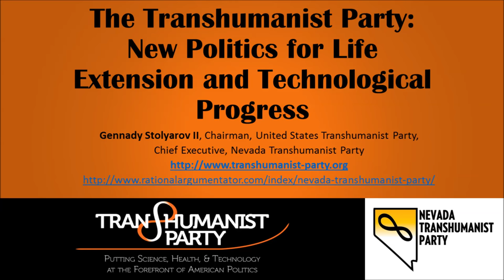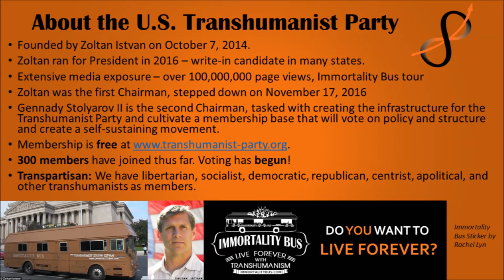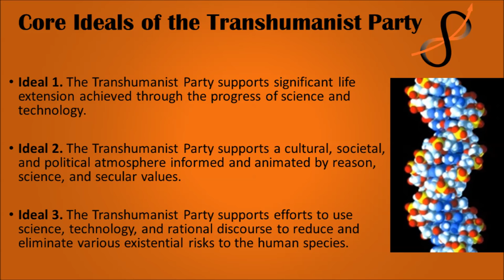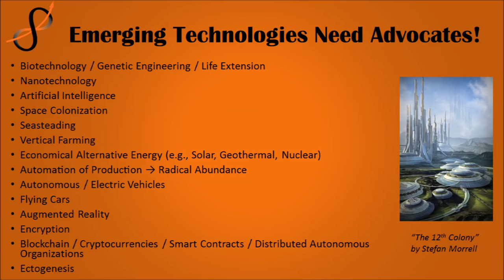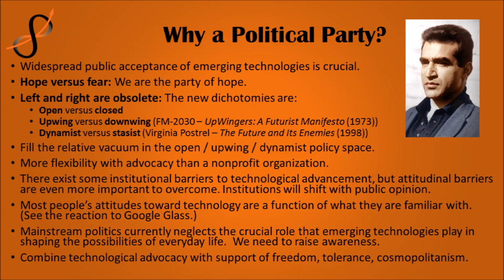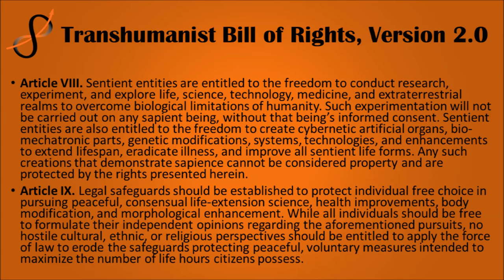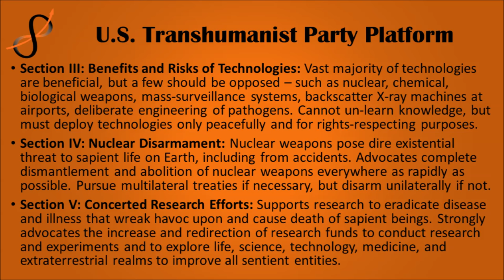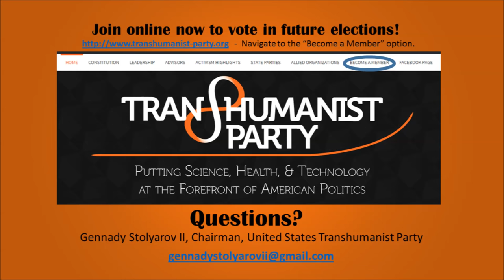The Transhumanist Party: New Politics for Life Extension and Technological Progress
Gennady Stolyarov II, Chairman of the U.S. Transhumanist Party, discusses the progress made in late 2016 and early 2017 and the goals of transhumanist politics - how the advocacy of emerging technologies and life extension in a political context sets the Transhumanist Party's approach apart from mainstream politics.

This presentation was delivered virtually on January 27, 2017, to a meeting of People Unlimited in Scottsdale, Arizona, as part of People Unlimited's Ageless Education speaker series. After the conclusion of his remarks, Mr. Stolyarov answered several questions from the audience.

Become a member for free by filling out the Membership Application Form